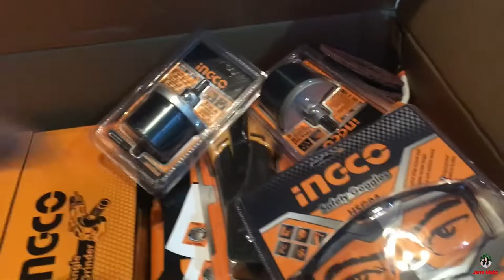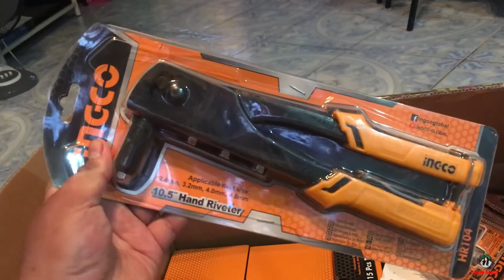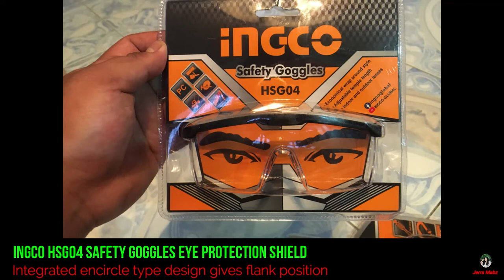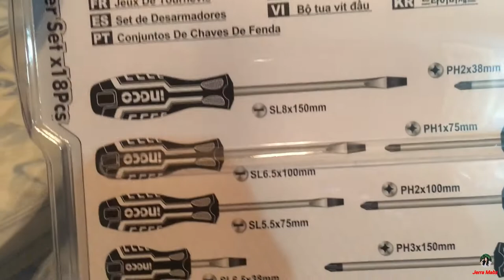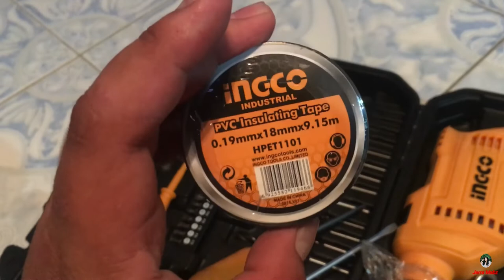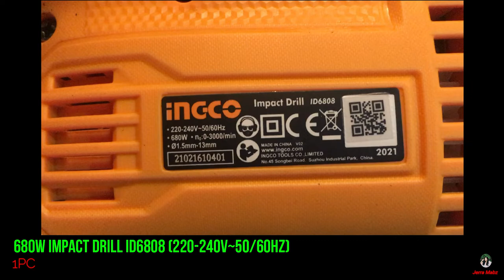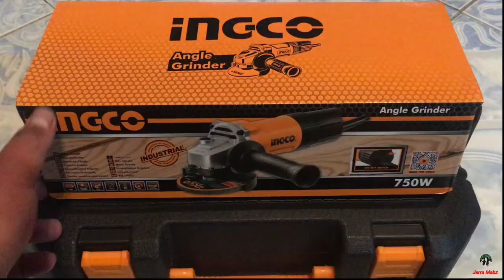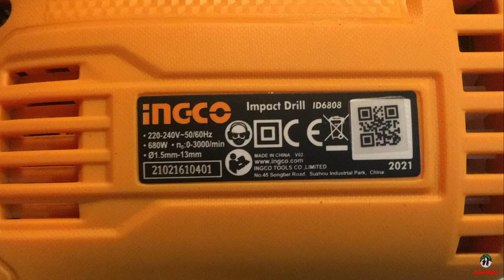Unboxing Ingco Products | 115pcs Tool Set w/ 680W Impact Drill and 4" Electric Angle Grinder 750W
Ingco Tool Set with 680W Impact Drill
Model no: HKTHP11151

Specifications:
115pcs Tools Set
1pc 680W Impact Drill ID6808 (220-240V~50/60Hz)
1pc 13mm key chuck
1pc 8oz Claw Hammer
1pc 7" Combination Pliers
1pc 6" Adjustable Wrench
1pc SL5.5x100 Screwdriver
1pc PH1x100 Screwdriver
1pc 3M Steel measuring tape
4pcs Wood Drill bits 4, 5, 6, 8mm
5pcs Twist Drill bits 2, 3, 4, 5, 6mm
5pcs Masonry Drill bits 4, 5, 6, 8, 10mm
1pc 9mm Snap off blade knife
10pcs Screwdriver bits PH1, PH2, PZ1, PZ2, SL4, SL6, Hex4, Hex5, T20, T2
1pc Magnetic bits holder
1pc Test pencil
1pc PVC Insulation tape
40pcs Screws (20pcs*ST3.5, 10pcs*ST4, 10pcs*ST 5)
40pcs Plastic plugs (20pcs* 5 mm, 10pcs* 6 mm, 10pcs* 8mm)
Ingco Electric Angle Grinder
Model no: AG750162  [same as AG750282]

SPECIFICATIONS:
Voltage: 220-240V~50/60Hz
Input power: 750W
No-load speed: 12000rpm
Spindle thread: M10
Disc Diameter: 100mm (4”)
Additional features: Easy Carbon Brushes Maintenance & ON/OFF Switch
Included accessories: 1pc auxiliary handle & 1pc spandle with manual

Mmmmwwwaahh💋